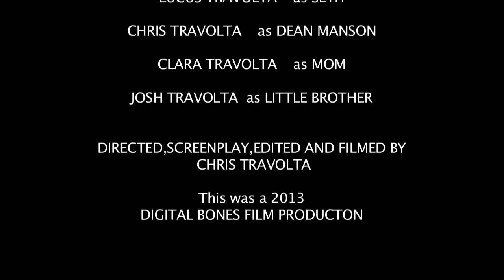REMEMBERING DEAN MANSON-SHORT FILM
A psychopath by the name of Dean Manson escapes from the Stony Pines Mental institute located in northern NEW JERSEY. He has been locked up for eleven years only to escape on easter day in 2013. He was put in the Mental institute for a horrific act back in 2003 in which he committed, ironically on Easter Sunday. Only to escape years later causing more heart wrenching pain that will last into the future with a hunting twist.